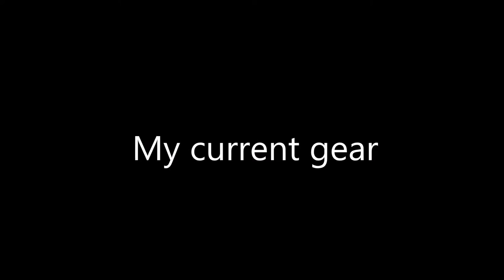CI Caustic Arrow Abysal Cry Soul Strike Occultist Path of Exile patch 2.2.1c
My first build in the perandus league: The idea behind it is to abuse the faster start of energy shield recharge from Soulstrike with wicked ward from the occultist tree. This ends up in around 6k+ es recharge per second which cannot be interrupted for 4 seconds after not taking damage for 0,66 seconds.

The build is not final yet just an first impression. Can get alot stronger with a +3 Dot Bow, empower lvl4 and better ES gear.

Bandits: 3x skillpoint or 2xskill point and frenzy charge your choice